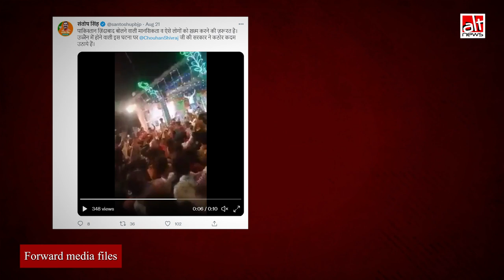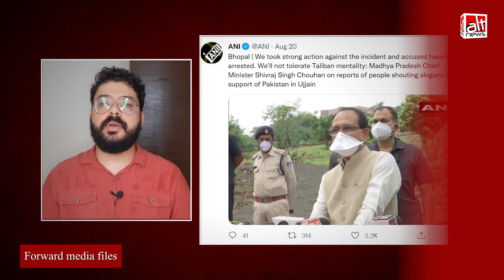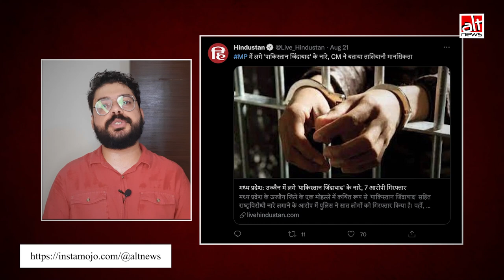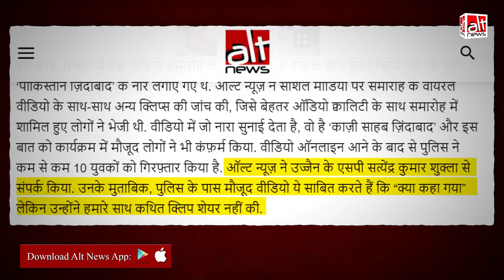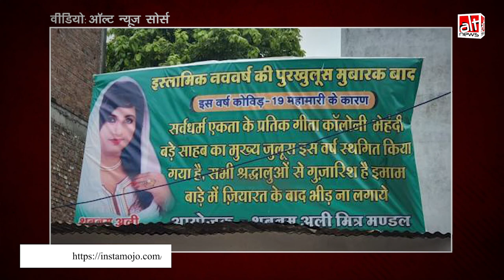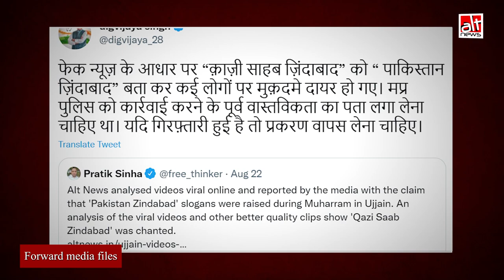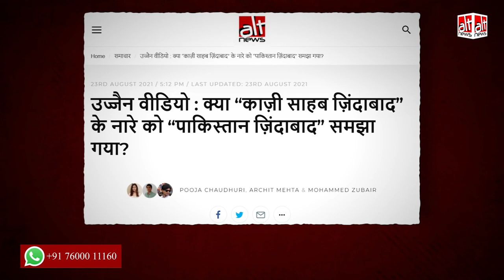Ujjain में लगे 'Qazi Sahab Zindabad' के नारे, मगर पुलिस का कहना है कि 'Pakistan Zindabad' भी कहा गया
A video shot on August 19 at a function organized by the Muslim community in Madhya Pradesh’s Ujjain city has gone viral. Clips were shared with the claim that ‘Pakistan Zindabad’ slogans were raised at the gathering. Alt News analyzed the videos along with other clips with better audio quality sent by individuals who attended the function. The slogan that can be heard in the videos is ‘Qazi Saab Zindabad’ and this was also corroborated by people present at the event.
However, Ujjain police says that 'Pakistan Zindabad' slogan was also raised and they have taken action only on the basis of an authentic video shot by police personnel and officers of the district administration.